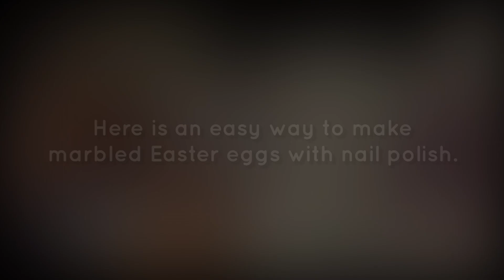How to Marble Easter Eggs with Nail Polish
Here is an easy way to marble Easter eggs using nail polish.